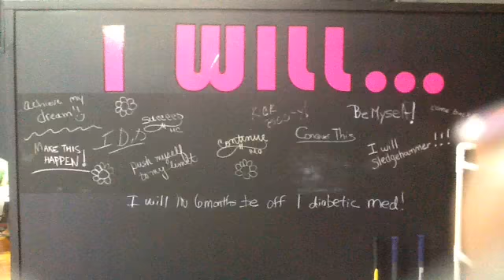Bad Girl Boot Camp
Video trailer of strength and metabolic conditioning workouts at Bad Girl Boot Camp in Westlake, OH